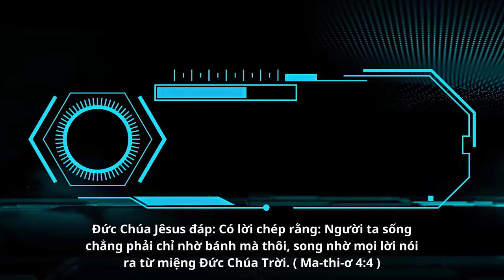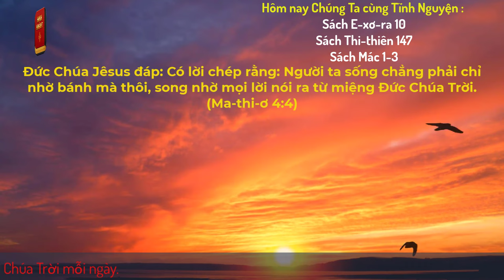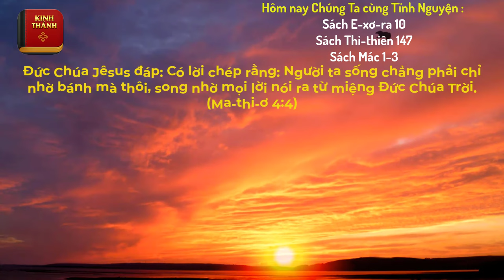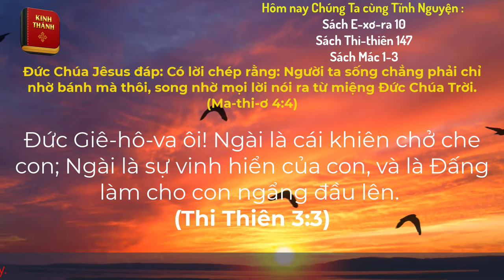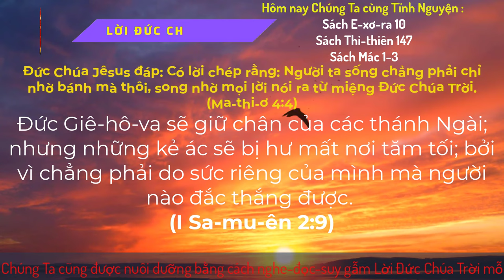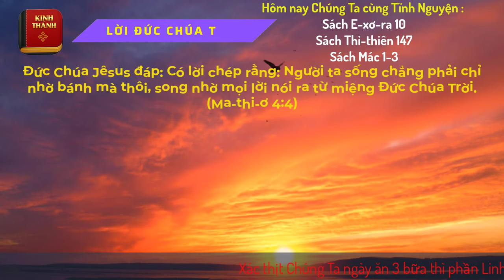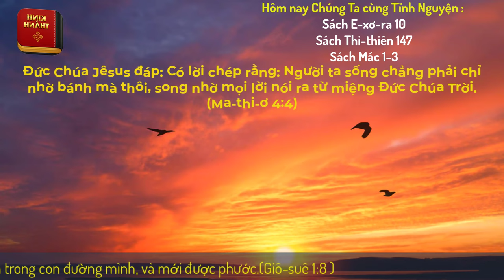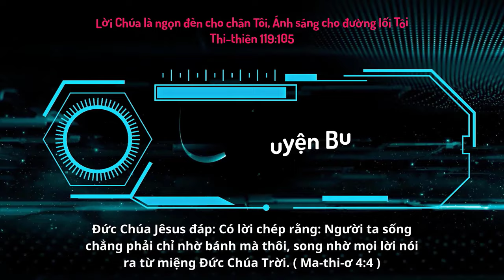Oneway Radio | Tĩnh Nguyện Hằng Ngày 03/01/2024 | Dưỡng Linh cơ Đốc